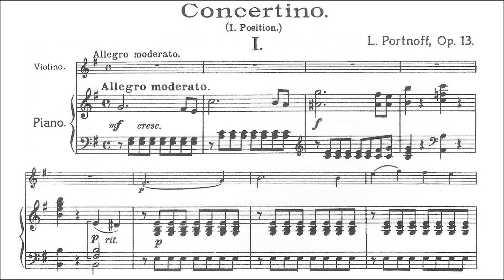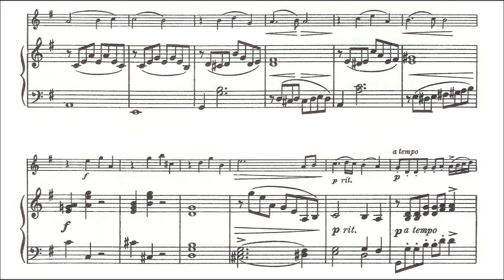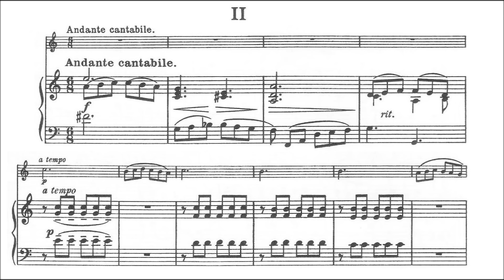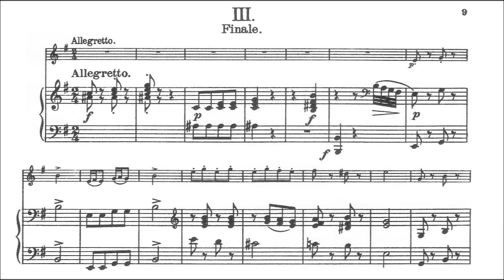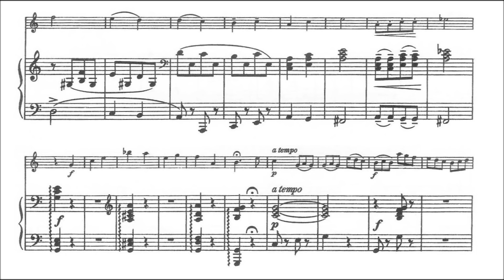Portnoff, Leo Violin Concertino Opus 13 for violin + piano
Leo Portnoff (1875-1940) Concertino (1st. position) Opus 13 for violin + piano
Movement 1 : Allegro moderato
Movement 2 : Andante cantabile
Movement 3 : Allegretto
Violinist Aloisia Dauer